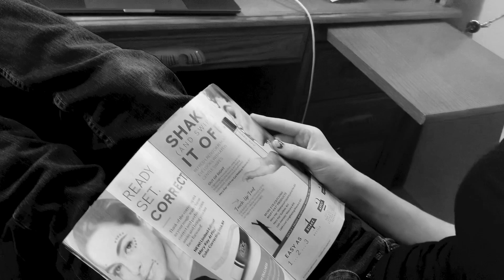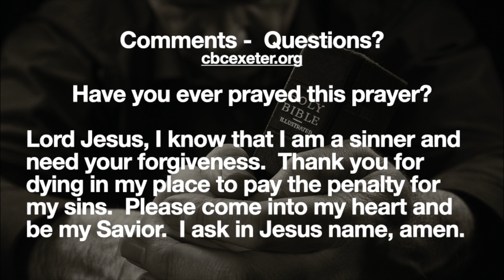Garage Talk: Things Change (Episode 21)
Yesterday, Today, Forever, Jesus is the same!